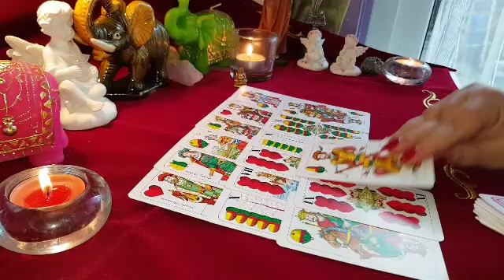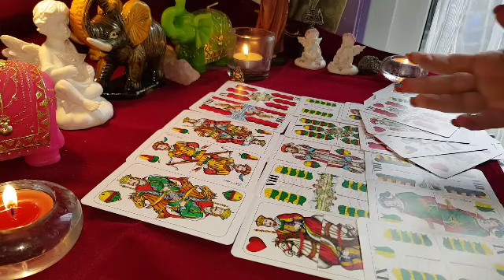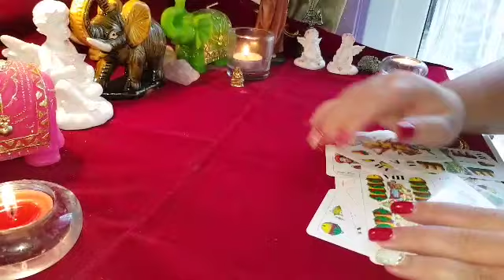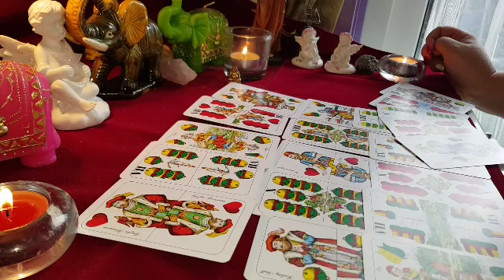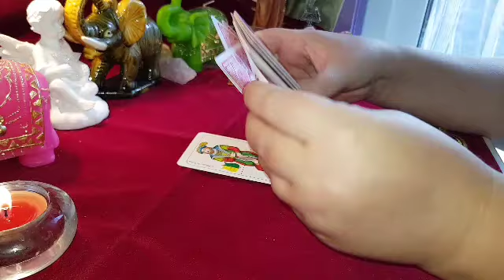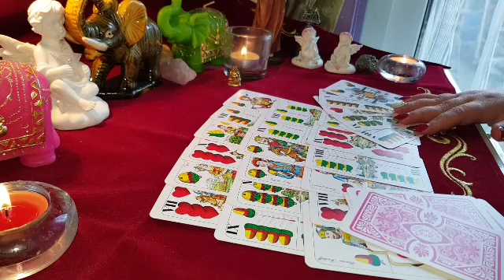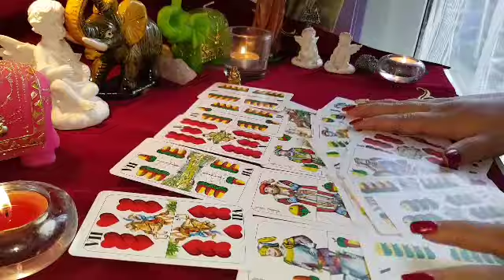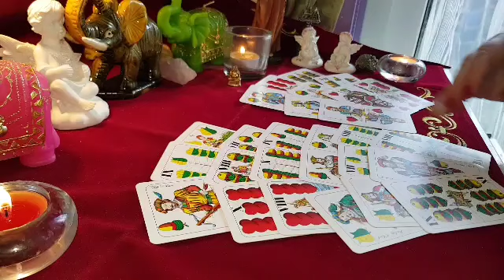RAC IANUARIE FEMEIE ȘATENĂ 👩BRUNETĂ👩‍🎨 BLONDĂ👱‍♀️ ETALARE GENERALĂ